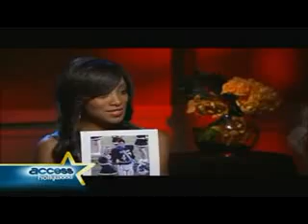new moon exclusive interview of the volturi cast